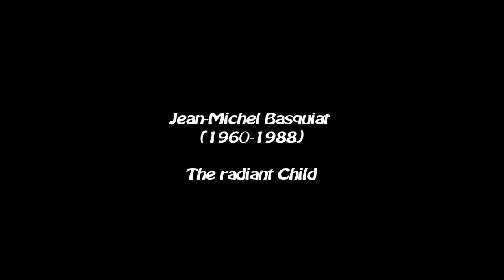Jean-Michel Basquiat "The radiant child"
"The radiant child", l'enfant rayonnant...
D'origine portoricaine et haïtienne, Jean-Michel Basquiat, est né en 1960 à Brooklyn et mort à New-York en 1988 à la suite d'une overdose à l'âge de 27 ans. Basquiat appartient à la génération des graffiteurs qui a brusquement émergé à New-York à la fin des années 70. En 1977 il commence à signer ses graffitis du nom de SAMO (pour "Same Old Shit") accompagné d'une couronne et du sigle du copyright.  Au cours de sa fulgurante carrière, sa peinture passe de la rue au tableau.
Son univers mélange les mythologies sacrées du vaudou et de la Bible, en même temps que la bande dessinée, la publicité et les medias, les héros afro-américains de la musique et de la boxe, et l'affirmation de sa négritude. Il définit ainsi une contre-culture urbaine, underground, violente et anarchique, pétrie de vitalité et de liberté. En 1982 Basquiat est invité à participer à la Documenta 7 de Kassel en Allemagne. L'année suivante, il est le plus jeune et premier artiste noir à exposer à la Biennale du Whitney Museum of American Art à New York.
A partir de 1984, il réalise en commun des peintures avec Andy Warhol jusqu'à la mort de ce dernier en 1987. S'étant toujours définit comme un peintre influencé par son environnement urbain quotidien, les racines de sa pratique "expressionniste primitiviste" sont à trouver du côté d'une peinture européenne d'après-guerre, celle de Jean Dubuffet, réfractaire à "l'asphyxiante culture" ou celle de Cobra, ainsi que du côté de la grande tradition américaine de Robert Rauschenberg à Cy Twombly.
Après sa mort prématurée en 1988, il laisse une oeuvre considérable habitée par la mort, le racisme et sa propre destinée. Sa vie brûlante et explosive mêlant le star-system et la révolte a inspiré en 1966 le film "Basquiat" du peintre et cinéaste Julian Schnabel.
(source documentation : mam.paris.expositions/basquiat)